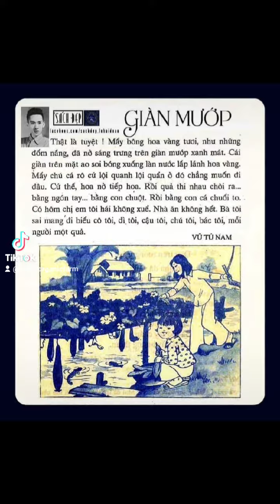Tuổi Thơ Dữ Dội của thế hệ 8x, 7x